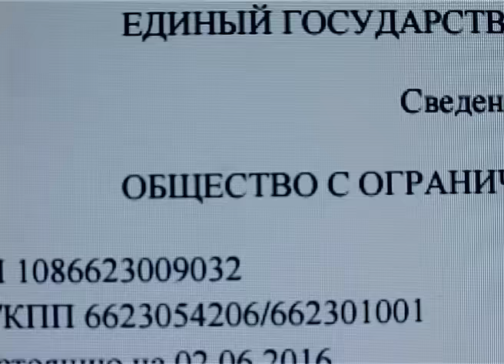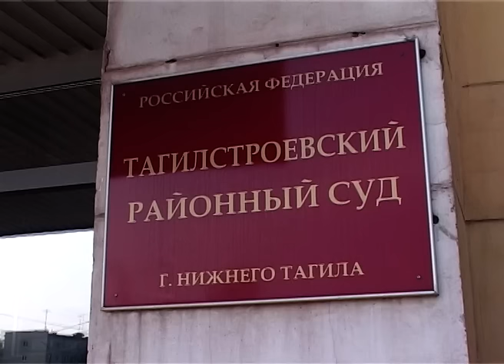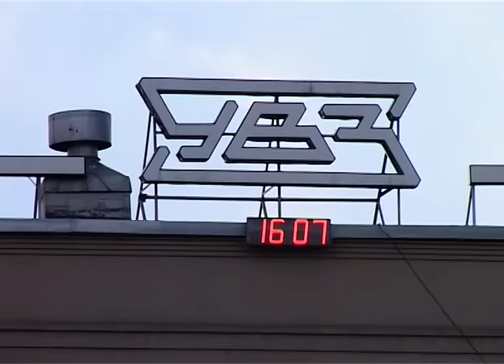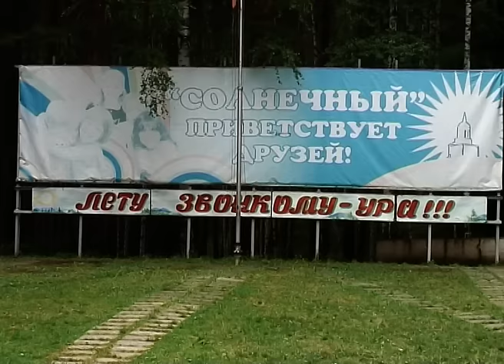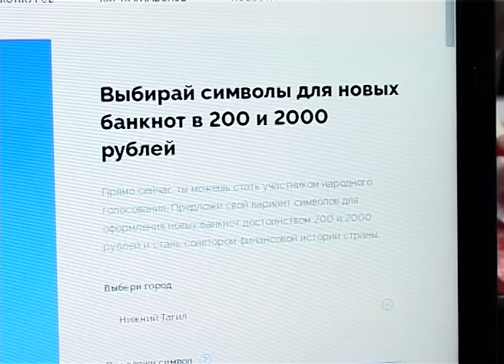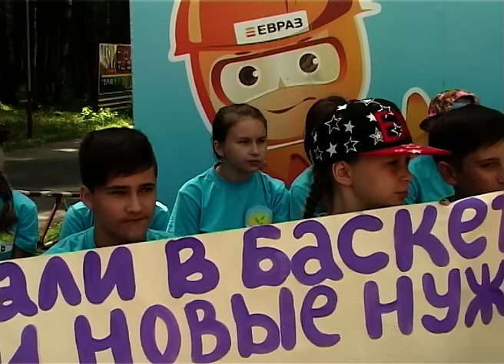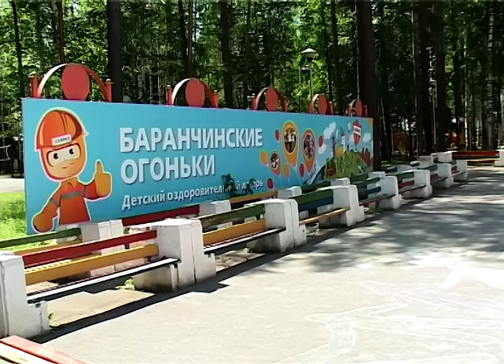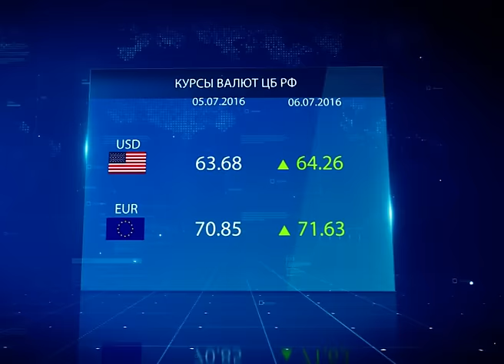05 07 Новости итоги дня